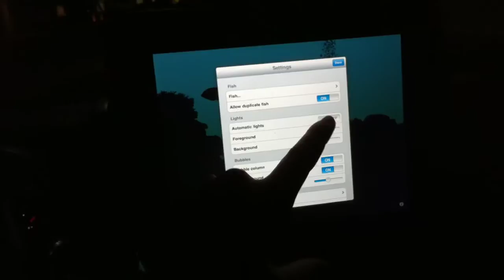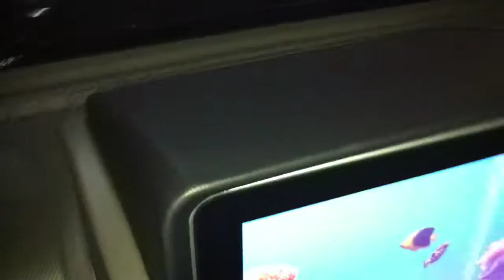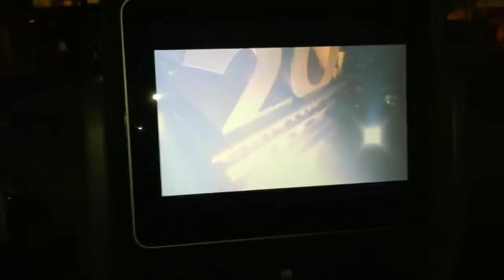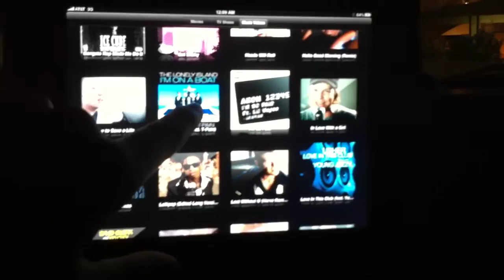iPad in Jeep Wrangler Sahara Unlimited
here is a video i did on my  New iPhone 4 with HD camera of an iPad 3G with charging capabilities, installed in my 07' Jeep Wrangler Sahara Unlimited. just wanted to give a quick demo on the picture quality of the video and how cool a fish tank looks in Jeep. sorry for some of the dark video and camera shaking.. i will try and make a better one soon. tell me what you think.

BIG THANKS TO COP4x4 FOR THE INSTALL